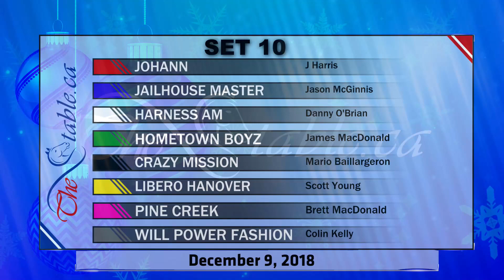SET 10 - DRONE - Dec. 9, 2018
JOHANN, JAILHOUSE MASTER, HARNESS AM, HOMETOWN BOYZ, CRAZY MISSION, LIBERO HANOVER, PINE CREEK, WILL POWER FASHION- DRONE - 12/9/18